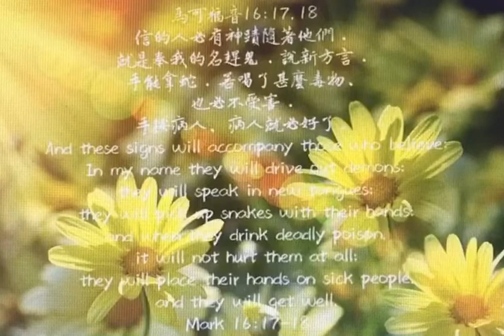馬可福音63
信的人必有神蹟隨著他們．就是奉我的名趕鬼．說新方言．
手能拿蛇．若喝了甚麼毒物、也必不受害．手按病人、病人就必好了。

「信」的原文是πιστεύω，「信賴, 信靠」（believe , commit unto）之意。 在16 節，耶穌吩咐門徒去傳福音，宣告「信而受洗的必然得救，不信的必被定罪」。接著就在17-18節應許神要賜神蹟給門徒，為什麼？

因為，第一，主耶穌開始傳道的時候，為證明祂就是 神的兒子，同時為讓世人相信，祂是父所差來的，就行了很多神蹟。彼得在《徒》2:23 說：「以色列人哪，神藉著拿撒勒人耶穌在你們中間 施行異能、奇事、神蹟，將祂證明出來，這是你們自己知道的。」 耶穌行神蹟，是為「將祂自己證明出來。」

第二，後來主耶穌在揀選 12 個使徒，吩咐他們去傳福音的時候，就把行神蹟的權柄，賜給了祂的門徒。《來》2:4 就說：「神又按自己的旨意，用神蹟奇事和百般的異能，並聖靈的恩賜，同他們作見證」。神行神蹟，以及把神蹟奇事的能力賜給門徒，是同門徒一起作見證。

總之，主耶穌應許：「信的人」必有神蹟隨著他們，這是因為門徒們是缺乏信心的，現在主耶穌將要離開他們，而他們所需要的， 就是信心的加增。 因此，耶穌應許他們「必有神蹟隨著他們！」